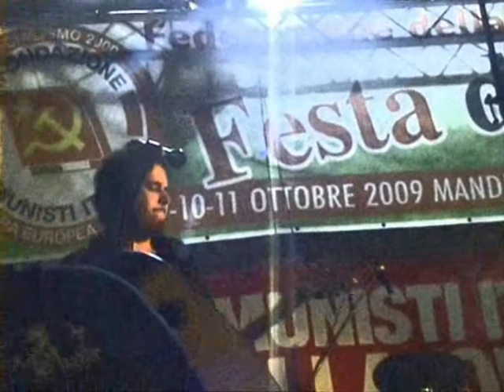Evilcrosses in concerto alla Festa dell'Unità della Sinistra a Manduria (prima parte)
Gli Evilcrosses concludono con del sano rock/metal la Festa dell'Unità della Sinistra a Manduria, organizzata da Rifondazione Comunista e Comunisti italiani dal 9 all'11 ottobre.
Nel montaggio, omaggio al cinema horror con spezzoni tratti da film famosi come "Omicidio a luci rosse" (Body Double, 1984), "Nightmare 4" (Nightmare IV-The Dream Master, 1988), "Sweeney Todd" (Id., 2007) e "Planet Terror" (Grindhouse-Planet Terror, 2007).